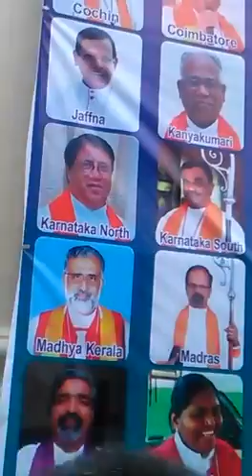Church of South India(CSI) Synod, Chennai, Sep'2017